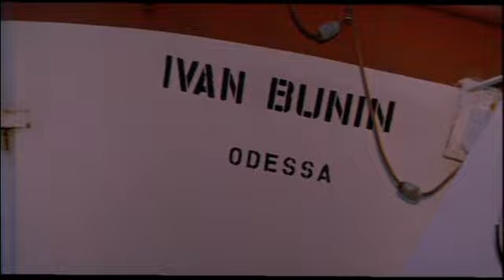Тайны мадам Вонг (1986 год) советский фильм, боевик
Советский теплоход "Иван Бунин", зафрахтованный зарубежной туристической фирмой, совершает очередной рейс в Индийском океане по маршруту Сидней - Гонконг. В числе пассажиров оказывается глава крупного пиратского синдиката - неуловимая мадам Вонг и ее подручные.

1986 год